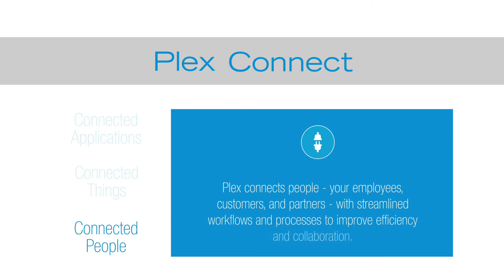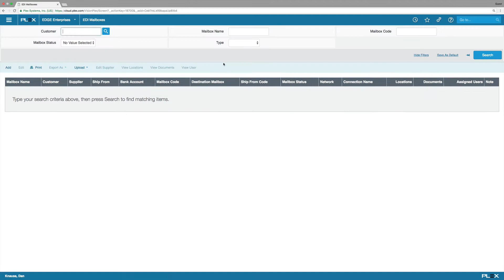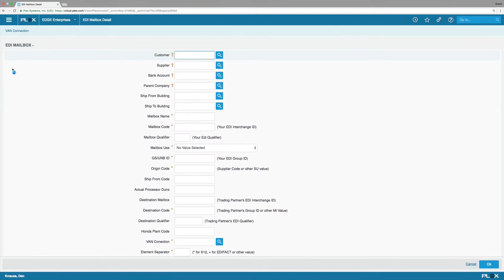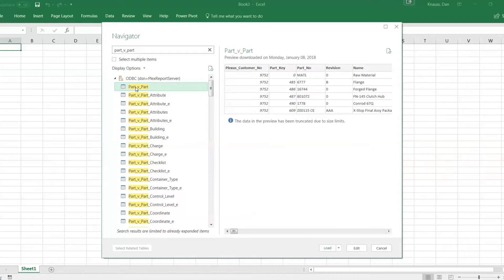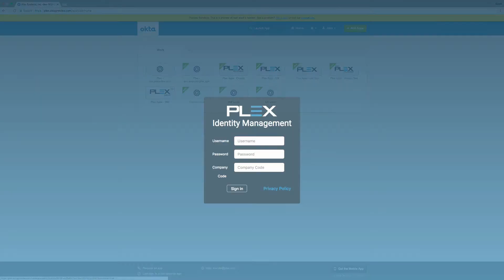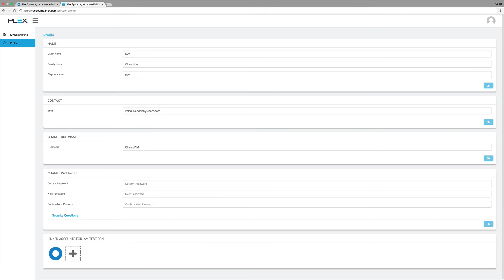How to Connect Plex to your Manufacturing Business Applications - Demo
Demo of how to integrate Plex manufacturing platform to your business applications. Connect business data, devices, machines, and people with Plex Systems.